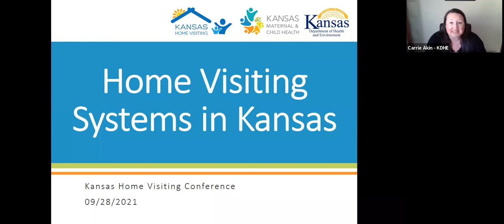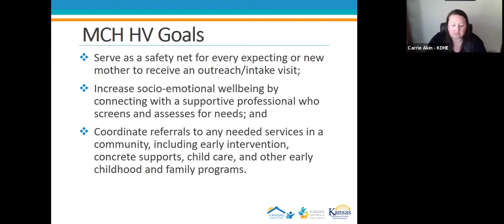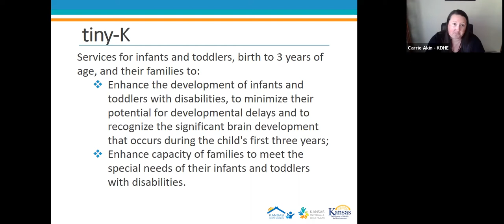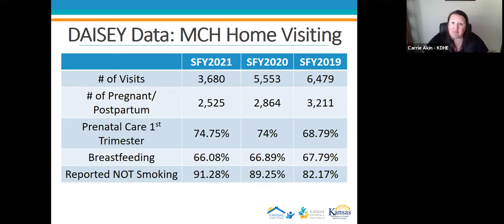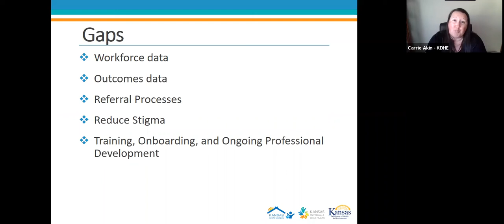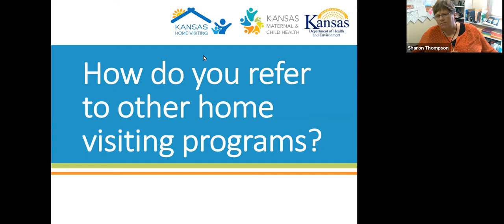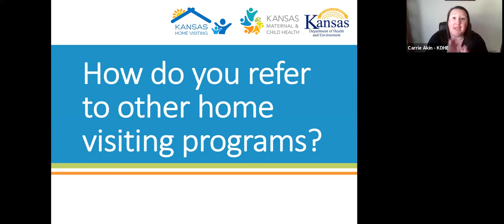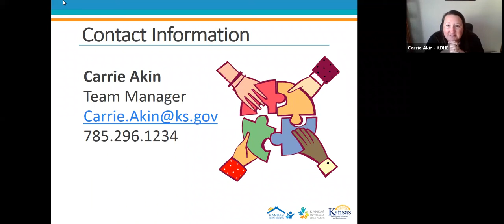Home Visiting System in Kansas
This presentation will share about the alignment of Home Visiting (HV) programs in Kansas including: MCH Universal, Evidence-Based Models/MIECHV, Part C, etc. This will include a high-level overview of universal home visiting and the flow across all programs. This presentation will also provide an overview of the vision for the future of HV in Kansas.